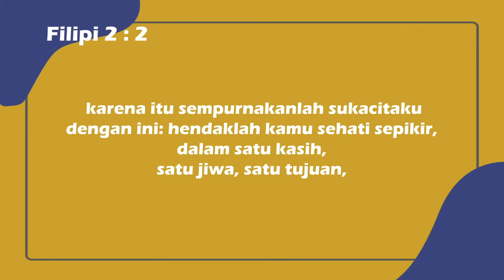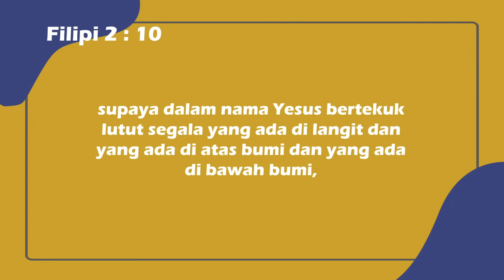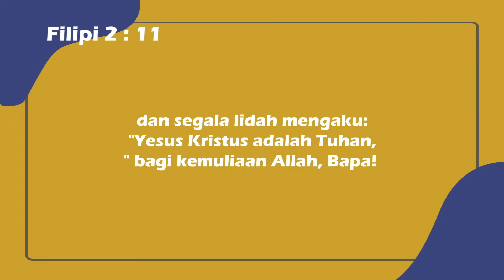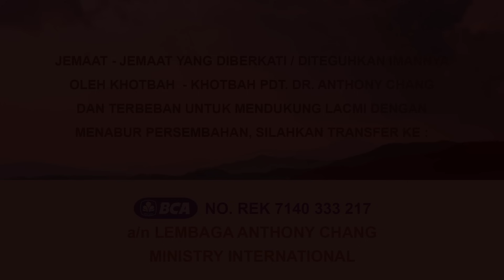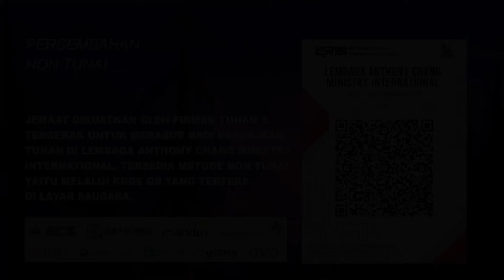Anthony Chang: HARGA SEBUAH KETAATAN (KONTEMPLASI PART - 17)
RELATED THEMES:
KESAKSIAN HIDUP PDT ANTHOINY CHANG - PART 1:

Jemaat yang dikasih TUHAN, bila jemaat diberkati TUHAN, diteguhkan imannya lewat khotbah-khotbah Pdt. Dr. Anthony Chang dan digerakan hatinya oleh TUHAN untuk terbeban menabur persembahan ikut mendukung pelayanan LACMI, kami sangat senang hati dan dipersilahkan transfer ke:
BCA No. Rek. 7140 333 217
atas nama : LEMBAGA ANTHONY CHANG MINISTRY INTERNATIONAL (LACMI), TYM.

Shalom
Ps. Dr. Anthony Chang, M.Th.
FONDER OF LACMI